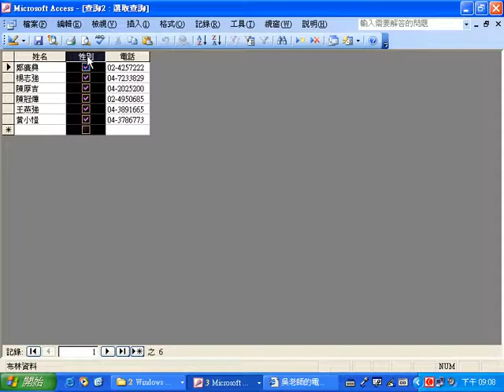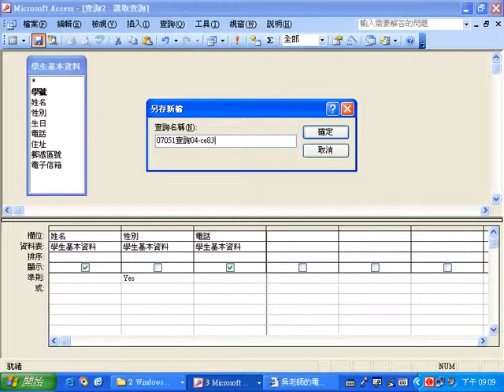12查詢04男同學家中電話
ACCESS2003資料庫設計--基礎入門線上影音教學免費課程

單元二：查詢資料庫實作練習之一

01第四章實作題1問題1至3
02第四章實作題1問題4
03第四章實作題2
04第四章實作題3(依表單篩選)
05第四章實作題3(視力不是0點8的女同學)
06第四章實作題3(血型是A或B的男同學有保險)
07檢查查詢結果並備份到隨身碟中
08查詢01與02姓名筆畫排序
09查詢08查詢國文科的總分
10查詢08增加國文科的平均
11查詢03王姓同學的電子信箱
12查詢04男同學家中電話
13查詢1976到1977年出生的女同學
14備份資料庫

這是95學年下學期在勞工大學開設的 EXCEL與ACCESS綜合應用課程的上課影音，想說與其放著，倒不如分享給需要學習的同學，也證明這門課程最早是我開始在勞工大學上的，而如今也提同樣的課程，卻是其他老師在上這門課，至於原因，我詢問過承辦人，連承辦人也不知道為什麼，所以也許真的沒有人知道電腦課的安排是發生什麼事吧!

ACCESS 2003 資料庫 設計 入門使用技巧  吳清輝老師 電腦證照 勞工大學 技術士  乙級軟體應用  丙級軟體應用 丙級軟體設計  丙級網頁設計  丙級硬體裝修  TQC  VB  湜憶